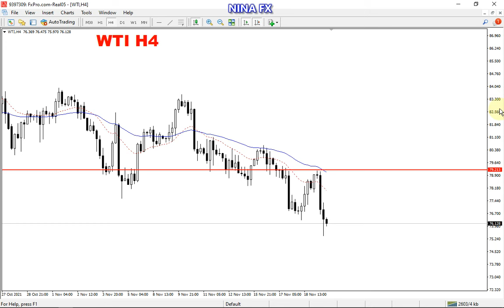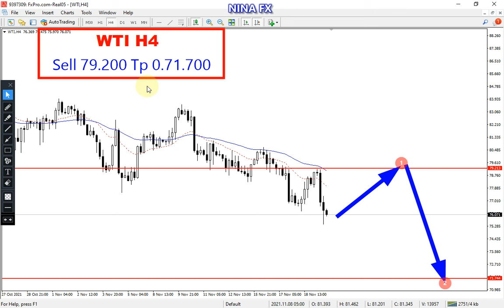Crude Oil WTI Weekly Analysis for November 22-26, 2021 by Nina Fx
Crude Oil WTI technical lanalysis for weekly.